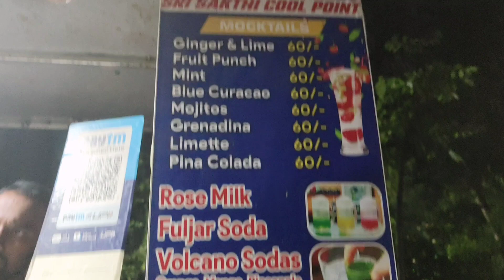Rushikonda Beach। Vizag।SwaRan Post Wedding Photoshoot। Vizag Best Beach। Visakhapatnam।